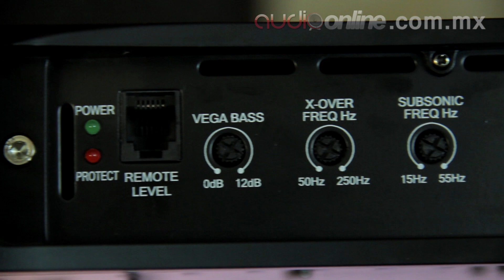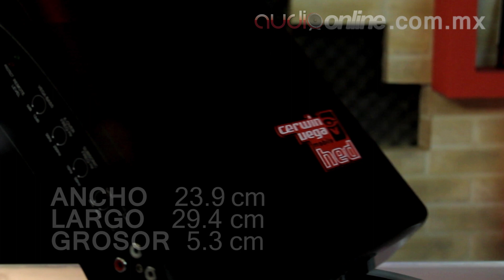Amplificador Monoblock Cerwin Vega HED 500.1 - Audioonline.com.mx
El amplificador Cerwin Vega HED 500.1 es un amplificador que otorga una potencia RMS de 250 watts conectado a 2 Ohm, mientras a 4 Ohm maneja una potencia RMS de 150 watts.

Cuenta con filtro de frecuencia variable, entradas de alto y bajo nivel, además de un sistema aislado de refrigeración utilizando ventiladores axiales.

Cuenta con un refuerzo para graves Vega de 12 dB para una máxima reproducción de bajas frecuencias, además de un disipador térmico con aleación de alta densidad con disipador de calor.

Utiliza cabe para corriente y tierra calibre 4, además es de Clase AB, diseñado para una gran eficiencia y para minimizar la distorsión en niveles de señales bajas.

Utiliza dos fusibles de 20 amperes, y las medidas de este amplificador son 23.9 cm de ancho, 29.4 cm de largo y 5.3 cm de grosor.